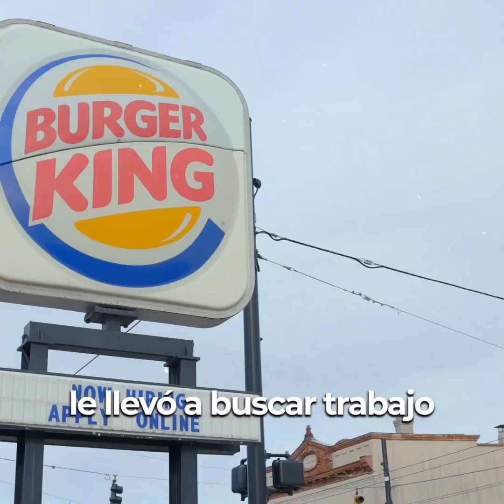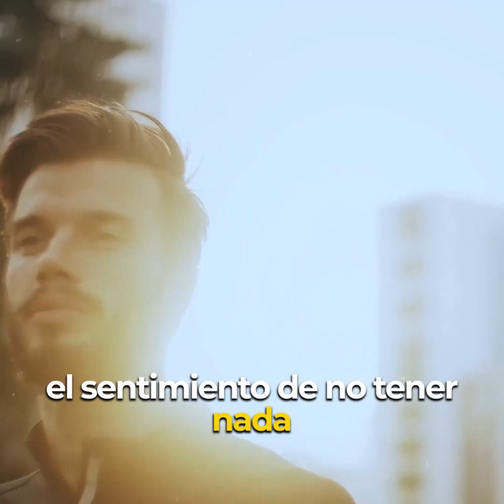Vagabundo entro a un Burger King y pregunto ¿Qué me darías por 0 50 C esto fue lo que le dieron